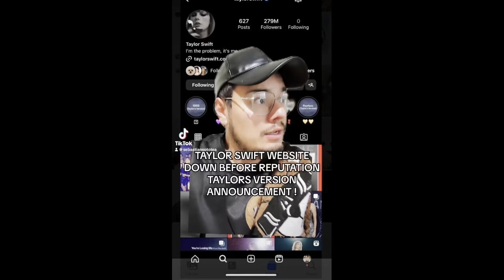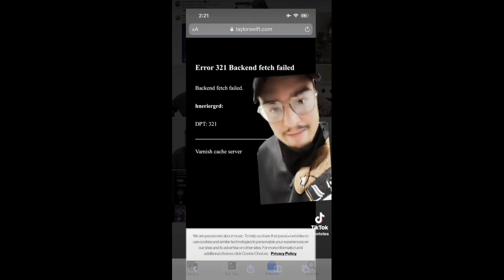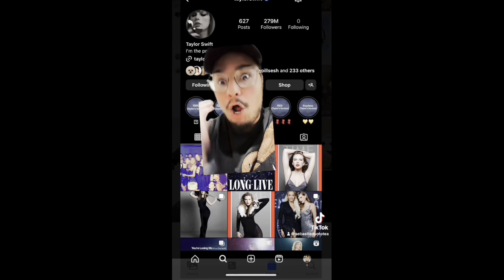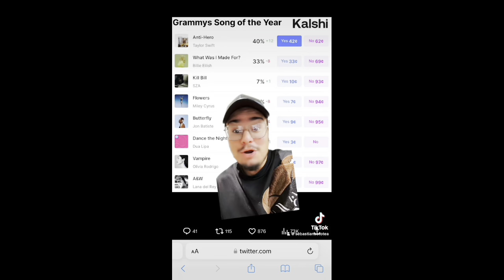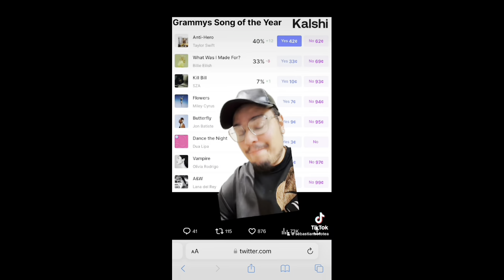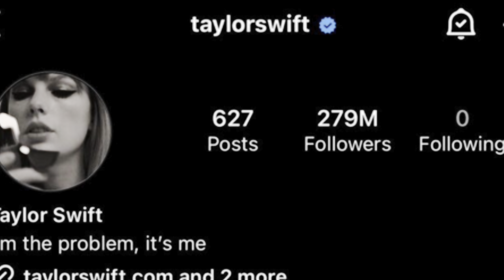BREAKING! Taylor Swift REPUTATION TAYLORS VERSION ANNOUNCEMENT!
Taylor swift reputation Taylor’s version announcement

Rose Forever!

AMAZON WISHLIST 🫶💕